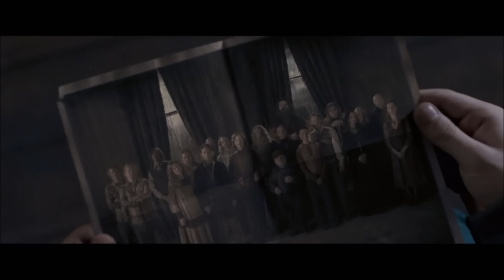Harry Potter and the Order of the Phoenix - Harry and Sirius at the station (HD)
Nice scene.